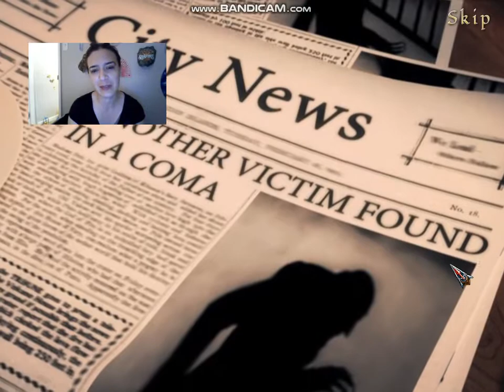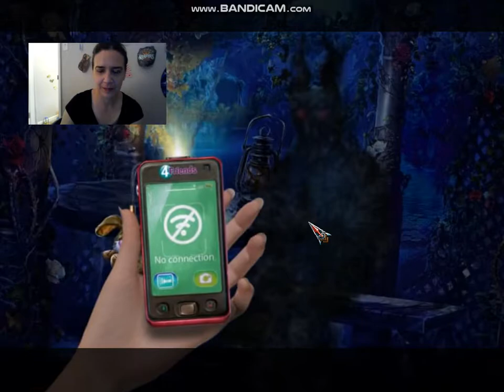Alice in Shadowland (FREE Demo)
From the Developer:
You've just been kidnapped and brought to a curious place called Shadowland. The person who abducted you claims you are the beleaguered kingdom's prophesied savior. No pressure! All you want is to get back home, but when your shadow is stolen, you are suddenly trapped in Shadowland for better or worse. Now you must help a group of rebels fight a vindictive Princess and her cruel cronies. Are you up to the task?